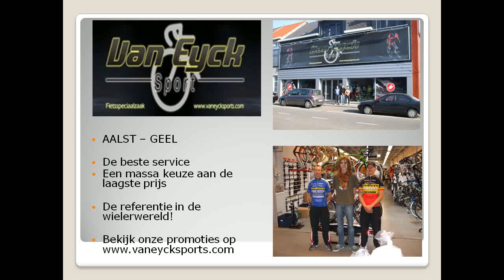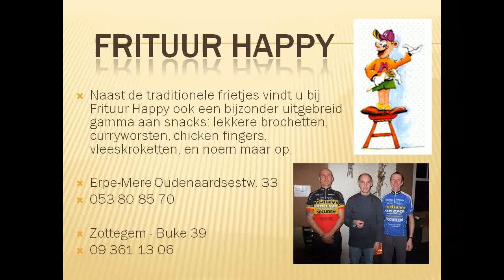VWF Aalst 31/7/2011 CAT D